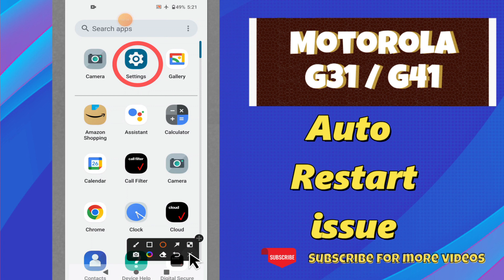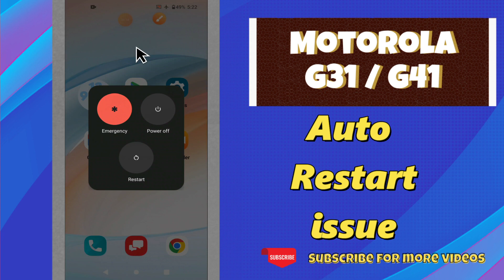Auto Restart issue Motorola G31 / G41 || How to set auto restart issue || Auto restart not working